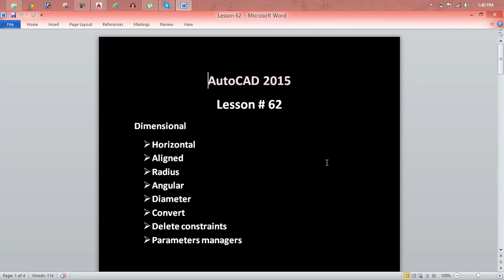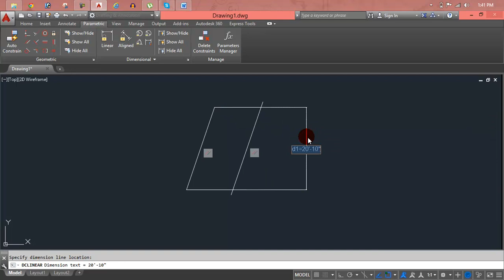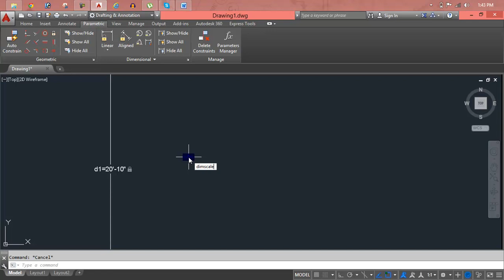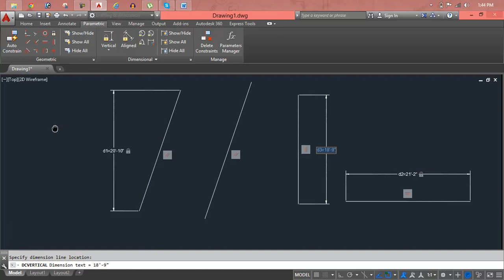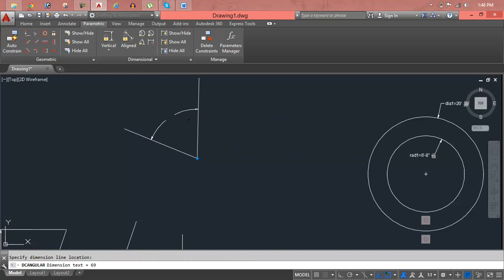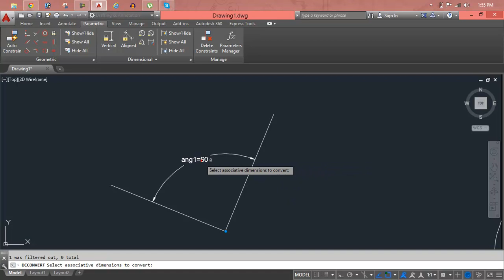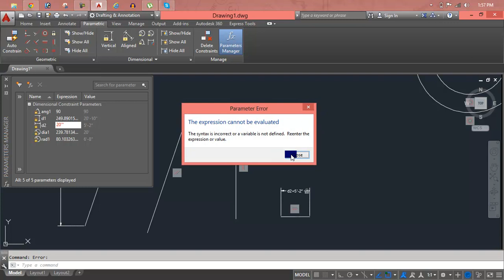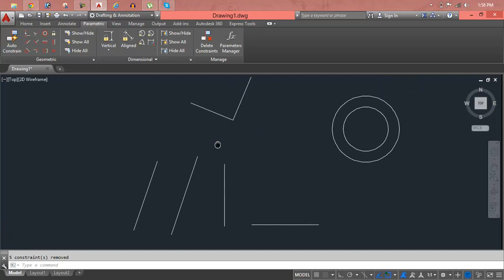Autocad Tutorial In Hindi || Coordinate System Lesson 62